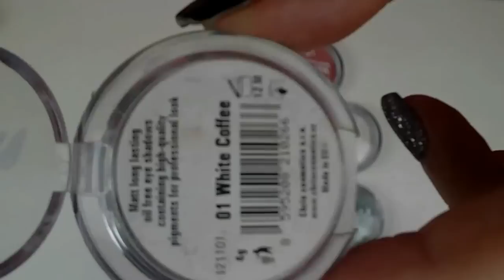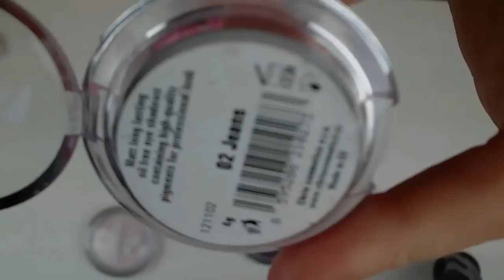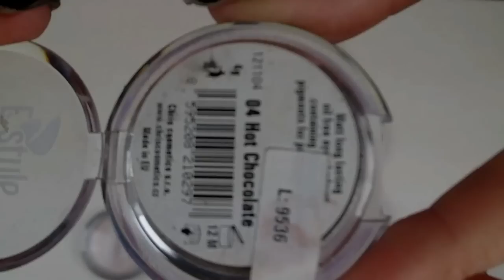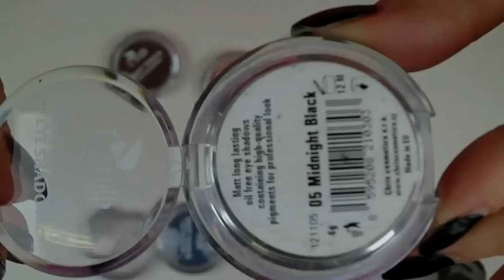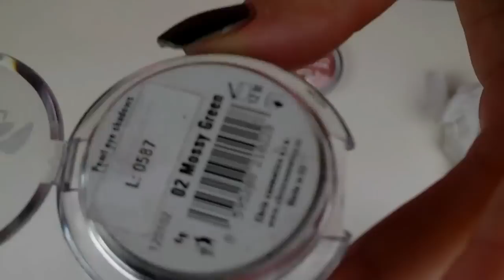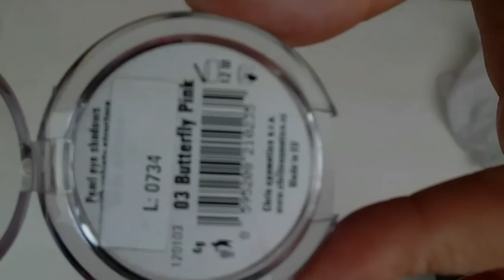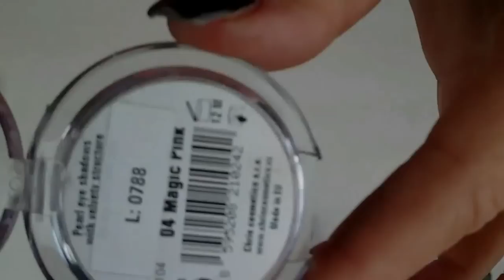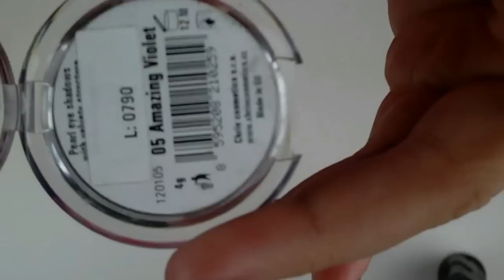Lucie Šafránková - RECENZE E-STYLE 1# - MONO STÍNY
Ahoj, začala jsem ve svém salónu pracovat s kosmetikou Estyle. A protože je to česká značka a dle mého názoru má velký potenciál, rozhodla jsem se všechny produkty důkladně otestovat a následně vám je představit. Dnes si na mušku vezmeme celý sortiment mono stínů.

Ve videu říkám že štětečky jsou syntetické, né všechny:
zkosený štěteček na obočí (syntetický vlas)
menší štěteček na oční stíny (koňský vlas)
větší štěteček na oční stíny (koňský vlas)
štěteček na rty (syntetický vlas)
štětec na tvářenku (koňský vlas)
štětec na pudr (kvalitní kozí vlas)

Na mém kanále najdeš videa různých typů.